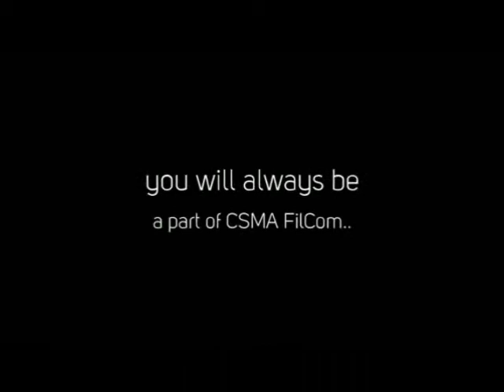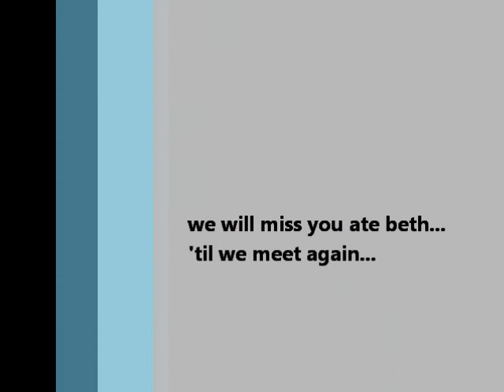ate beth's video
ate,
maragul ku kapasalamatan king Apung Ginu na akilala daca uling liningap muku at pehalagahan ing balang segundung akayabe daca.. maragul ku utang a lub keka uling inampun muku at ali muku tinuring aliwa manibat aniang mumunang aldo na mekiabe ku king csma.. bista't man makulit at bugnutin ku, pigpasensyan muku.. marakal a tau ing ali makaintindi king tutu mung u...gali, pero nung sanang mika pagkakataun la na akilala dakang masalese, tumula la pilubluban uling manakit lang metung a atsi o inda na handang gawan ing nanuman para karela.. salamat king pamanese mu kanaku king kilub ning adwang banwa, lalu na ing pamigaganaka mu kanaku kapag masakit ku o kaya malilipasan kung danup.. salamat king kalinga at lugud a peparamdam mu kanaku.. makalungkut isipan na muli naka at ali na mibalik, pero balu ku na mas maging mayan ka pilubluban nung akayabe mula reng pamilya mu.. pangadi ku rin king Apung Ginu na sana ing kekang panamdaman midinan kapaldanan.. ali daca akalingwan ate, uling metung ka kareng tutung linugud kanaku at ali linawe king aspetu ning materyal a bage.. datang ing panaun na akayabe daka rin pasibayu.. at ngeni king kekang pamaglako, ala kung materyal na bage na abie keka, nung ali mu ing lugud at pangadi na sana palagi kang maging masaya nokarin ka man miras.. in behalf of Filipino Ministries @ St Mary of the Angels -Singapore, para ya keka ini.. sana aburianan me.. love you ate, mingat palagi.. God bless! :)

p.s. eka mangapakirut kareng litratu ne hehe :p